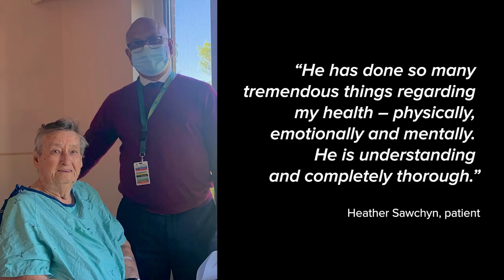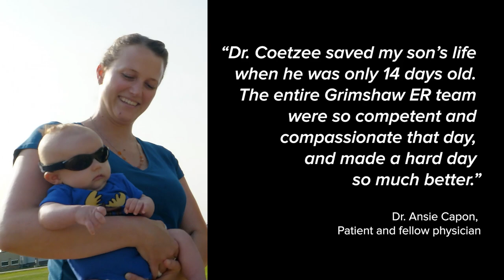2023 RhPAP Rhapsody Award Recipients Announced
The Rural Health Professions Action Plan is proud to announce the 2023 RhPAP Rhapsody Award recipients.

The Rhapsody Awards celebrate individuals and teams that make significant contributions to health care in rural Alberta.

Congratulations to Dr. Noel DaCunha, this year’s Rhapsody Physician Award recipient.

Dr. DaCunha has practised family medicine in Westlock for over 32 years.

He operates a family medical clinic, practices obstetrics, is a mentor to medical students and residents, and a driving force for the recruitment and retention of physicians in Westlock.

Congratulations to Grimshaw Community Health Centre Emergency Team, this year’s Rhapsody Health-care Heroes Award recipient.

The Emergency Team are a tight knit group of nurses, physicians and administrative professionals.  They all have a caring manner and ensure that patients are seen in a timely fashion and given the most appropriate treatment.